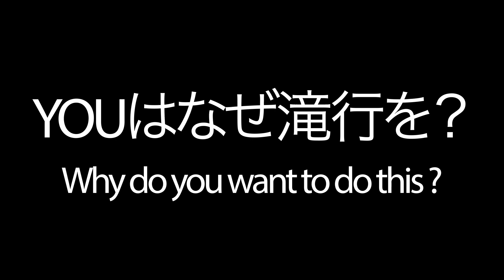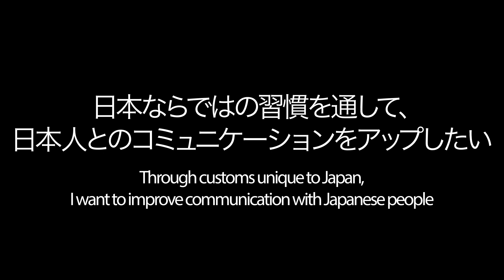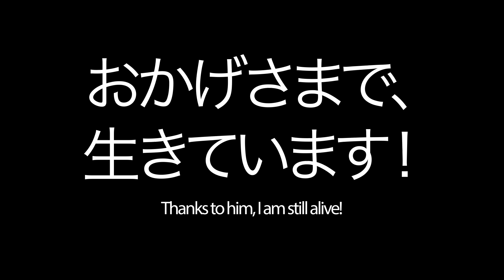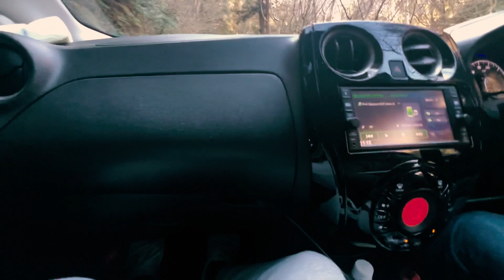GTN CLIP episode104 - 都会の生活から自然の癒しへ: 日本の”滝行”の美しさ Part.2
CLIP episode104公開いたしました♬

皆さん、年末年始の過ごし方は人それぞれあったと思います。忘年会で友人と、おうちでのんびり、こたつでみかん♪
しかし…そんな中、こんなひとときを過ごした男二人がいました。滝行の様子、2年ぶりにGTN CLIPで紹介いたします。